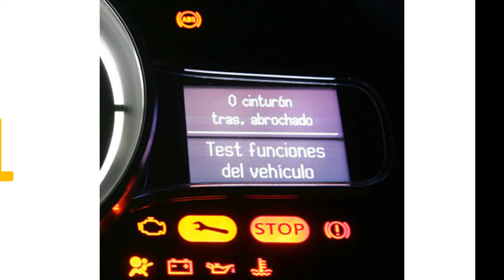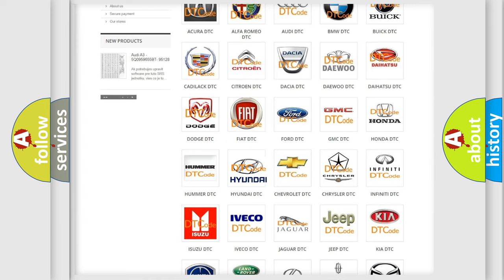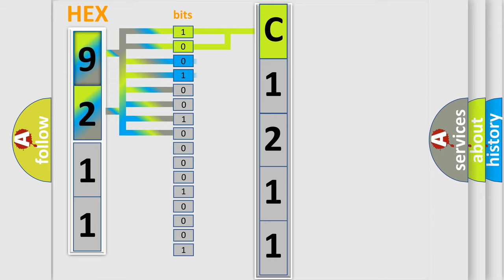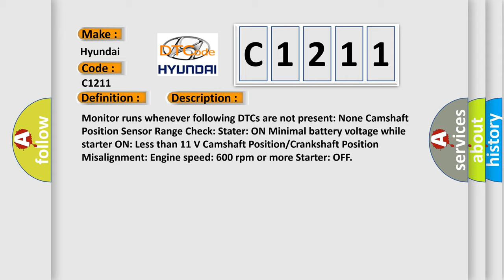DTC Hyundai C1211 Short Explanation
Contents:
0:21 Basic DTC analysis according to OBD2 protocol standard.
1:48 Insight into programming
2:58 A diagnostically understandable description of the Diagnostic Trouble Code
3:05 Basic error definition

Make:
Hyundai
Code:
C1211
Definition:
Camshaft Position Sensor "A" Circuit (Bank 1 or Single Sensor)
Description:
Monitor runs whenever following DTCs are not present: None Camshaft Position Sensor Range Check: Stater: ON Minimal battery voltage while starter ON: Less than 11 V Camshaft Position or Crankshaft Position Misalignment: Engine speed: 600 rpm or more Starter: OFF
Cause:
 Open or short in CMP sensor circuit CMP sensor Camshaft Jumped tooth of timing chain ECM